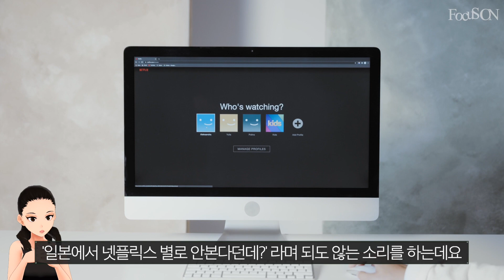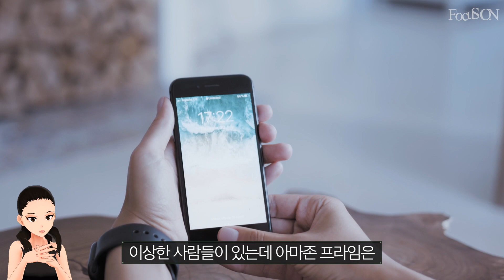롯폰기 클라쓰 방영후 일본 시청자 반응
한국 드라마 이태원 클라쓰 리메이크한 일본의 롯폰기 클라쓰 일본 시청자 반응